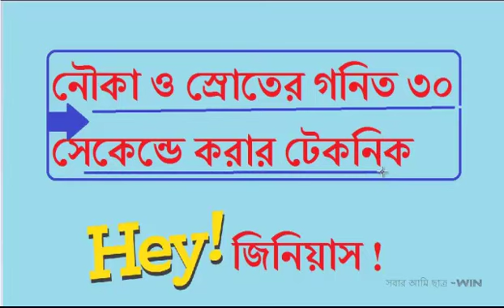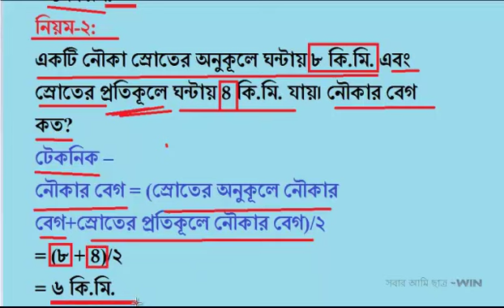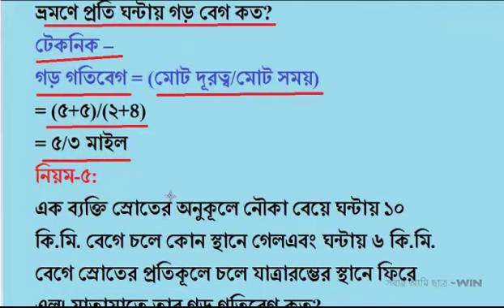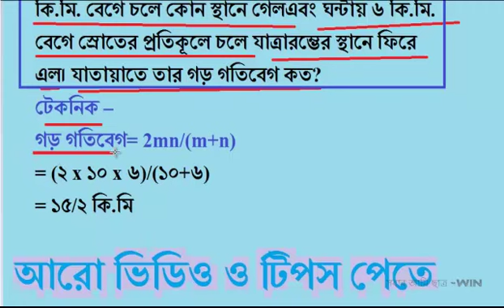জেনে নিন নৌকা ও স্রোতের গনিত ৩০ সেকেন্ডে করার টেকনিক ||অসাধারণ একটি কৌশল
Acknowledgement:
ধন্যবাদ |

Thanks. |